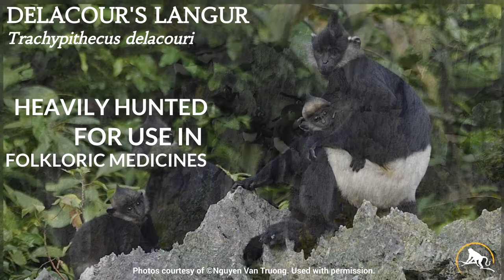Delacour's Langur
The Delacour’s langur (Trachypithecus delacouri) is a critically endangered monkey species native to Vietnam and found in the north central parts of the country. With a geographic range spanning about 1,931 square miles (5,000 km^2) of area, the Delacour langur, locally known as “vooc mong trang”, lives among various limestone karst landscapes, including the limestone karst forest. Limestone karst is a unique type of dissolving bedrock that can create sinkholes, streams, caves, springs, etc., with elevations of up to 1,076 feet (328 meters).

Since the entire world population of Delacour’s langurs is between 200-250 individuals and is localized to Vietnam, the majority live in small pockets of broadleaf evergreen forest, closely tied to the country’s limestone mountain ranges. Across Vietnam, the five protected areas they occur in include Cuc Phuong National Park, Pu Luong Nature Reserve, Hoa Lu Cultural and Historical Site, Huong Son Cultural and Historical Site, and Van Long Nature Reserve. Smaller populations are distributed across various Vietnamese provinces, including Ninh Binh, Nam Ha, Hoa Binh, and Thanh Hoa.

Northern Vietnam has both a rainy and dry season, so temperatures range between 75.2 to 82.4 degrees Fahrenheit (24 to 28 degrees Celsius). During colder days, temperatures may drop to 41 degrees Fahrenheit (5 degrees Celsius). With such a unique climate combination, these landscapes provide large amounts of biodiversity and create healthy environments for different plant and animal species.

Unfortunately, limestone karst is surrounded by limestone quarries and mining sites, frequently used for the country’s cement production. As a result, mountains are torn down for construction and development purposes, reducing fertile forest areas to flat degraded land. Since each karst creates its own distinct microhabitat, animals native to each environment have evolved within that particular environment. Since these animals rely on their environment’s uniqueness, they are unable to survive without it.